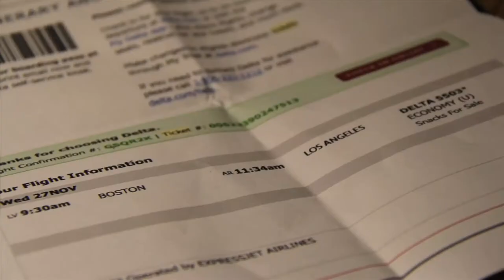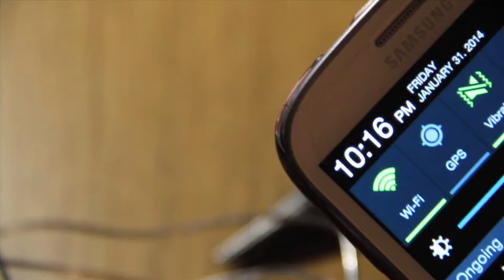Can't Say Goodbye To Yesterday (Music Video)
A project done for my Directing for Image and Sound class